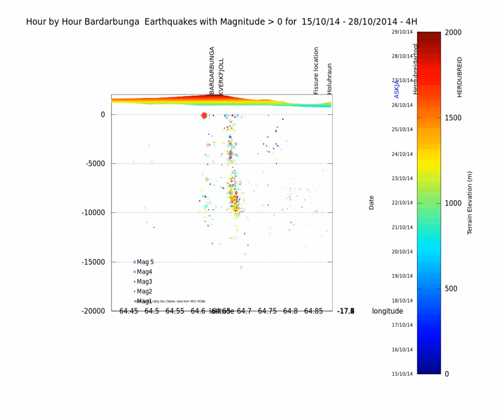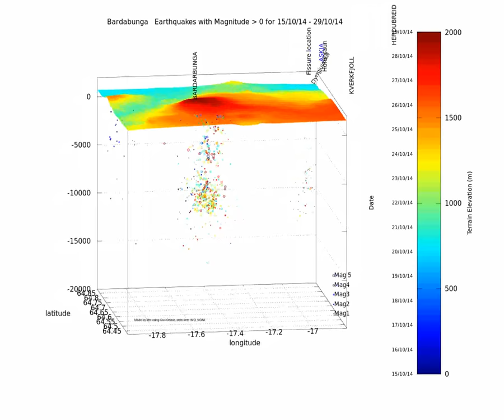Bardarbunga earthquake animation 15-29 Oct 2014